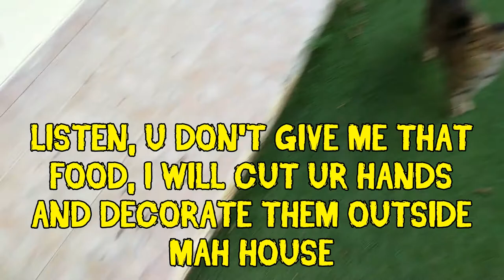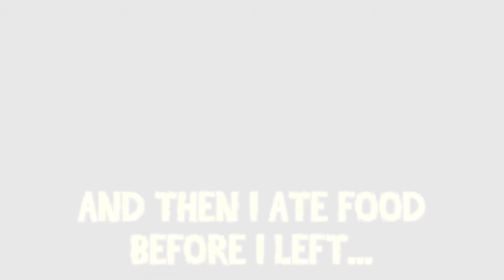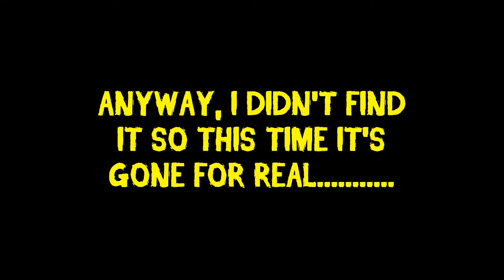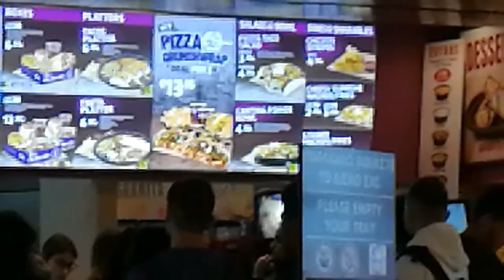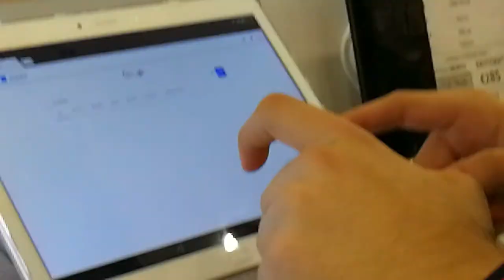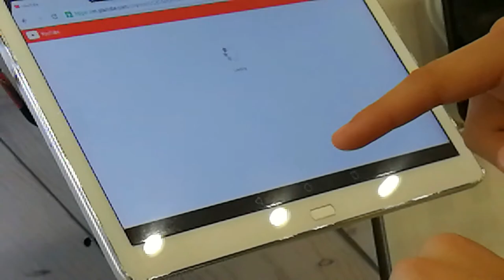6$ BASKETBALL VS....yeah 150 dallahs..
Wazzup Sparrows? Did you tell you friends about this underrated channel yet? What are you waiting for?
Make sure to leave a like because it really does help us out!! xxx

Why are we still here?. Just to suffer?